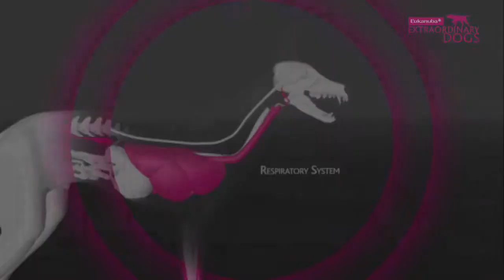Dog rescue videos The Dog that can smell the cause of a Fire Part 1 Extraordinary Dogs